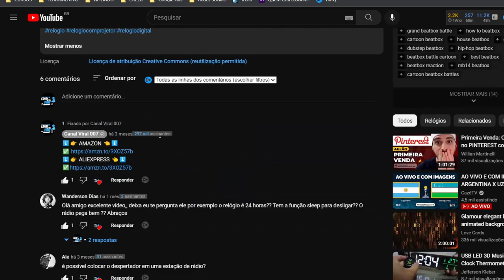👉LINK: 💬 Moedor de Café Ajustável Hamilton Beach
⬇️👉 Product Description 👈⬇️

✅Controle de espessura de moagem e quantidade
✅3 níveis de moagem.
✅Preto.
✅Fabricante: Hamilton Beach
✅Nota: A tampa do moedor precisa estar bem encaixada para que o moedor funcione
✅Nota: Ao moer especiarias, sem-pre coloque o seletor de número de xícaras em 14-41 xícaras e o regulador em espresso, para maximizar o tempo de moagem. Ao atingir a espessura desejada, aperte ON/OFF para desligar o moedor.

moedor hamilton beach
moedor de café elétrico
moedor de café hamilton beach
review hamilton beach
café hamilton beach
qual moedor comprar
moedor portátil hamilton beach
moedor de café portátil elétrico
moedor de café portátil
moedor portatil
moedor hamilton beach
melhor moedor de café
melhor moedor de café eletrico
qual moedor de café comprar
moedor de café hamilton beach elétrico em inox automático